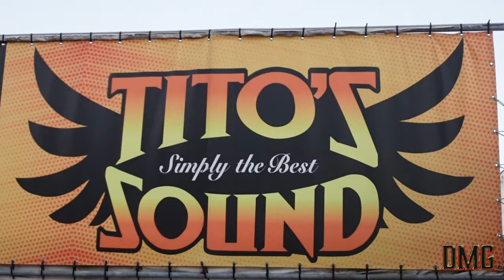TITO'S SOUND!!!! had some clean hits out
stop by titos sound caught a clean 71 caprice and 134 coke getting music tuned check out tito for all your music needs